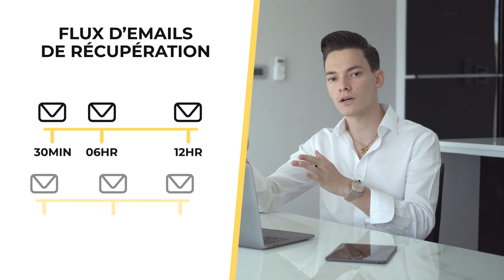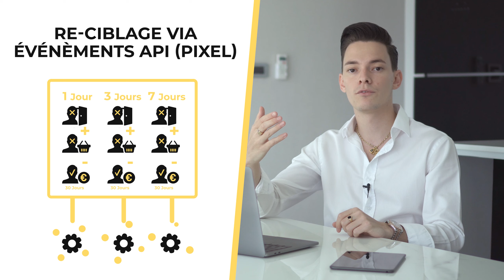Comment récupérer les paniers abandonnés en eCommerce ?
👉 Formation offerte | Comment vivre du eCommerce

00:00 - Introduction
00:21 - Qu'est-ce qu'un panier abandonné
00:39 - Les chatbot
01:38 - Le SMS marketing
02:57 - L'email marketing
08:27 - Le retargeting via facebook
08:28 - Conclusion